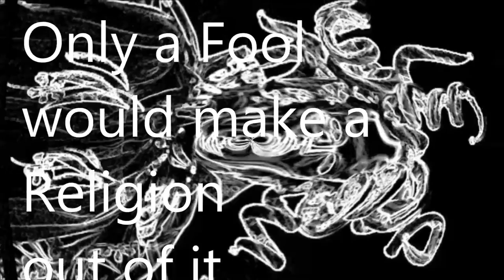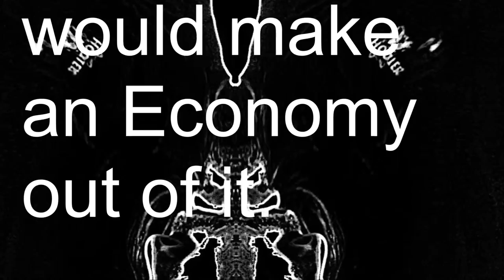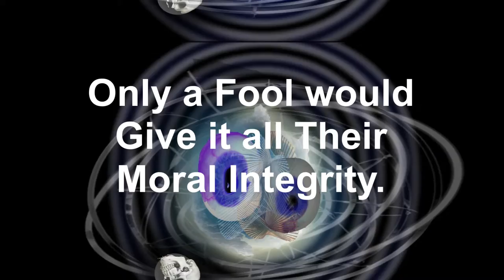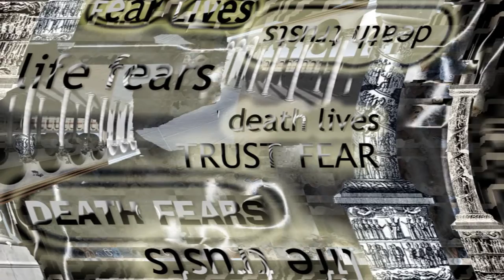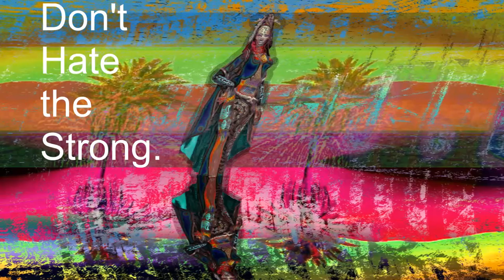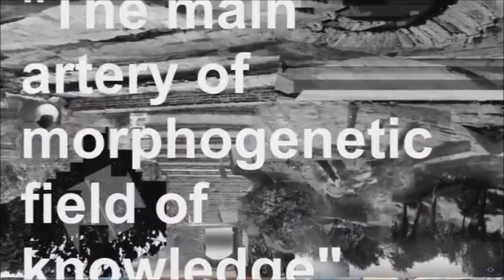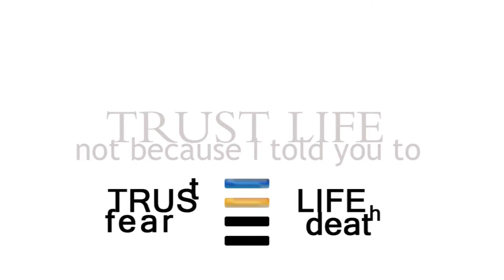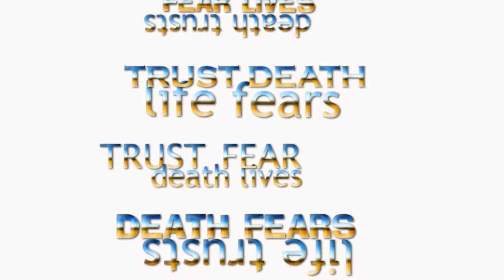Cultural Integrity -AntiPan